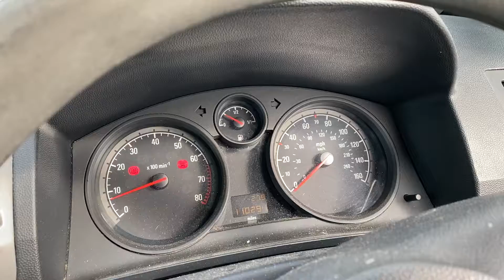Разборка Opel - Zafira B 2005-2012, 1.6 (VIN: W0L0AHM7562153484) GV06CVZ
Основные характеристики:
Год выпуска: 2006
Двигатель: 20GY1125
Объём двигателя: 1.6
Тип двигателя: Бензин
Коробка передач: КПП 5-ст.мех.(МКПП)
Кузов: Минивэн
Смотри каталог запчастей Opel - Zafira B 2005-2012 на :
⏰ Режим работы колл-центра:
08:00 – 20:00 – ежедневно

Для наших покупателей:
- бесплатная доставка;